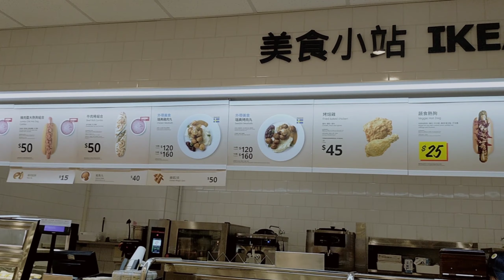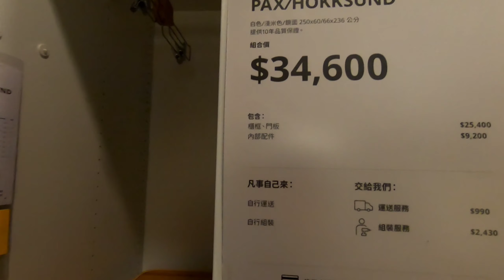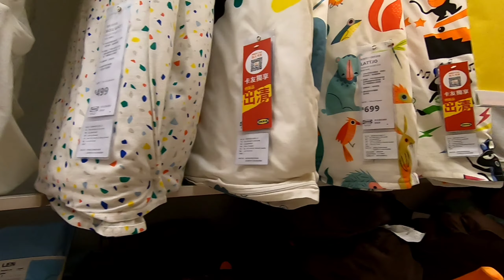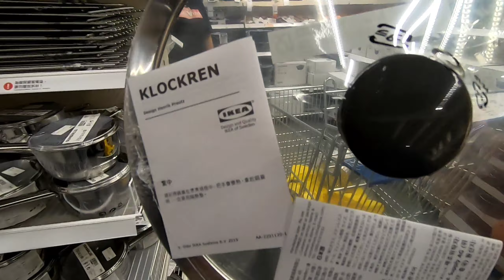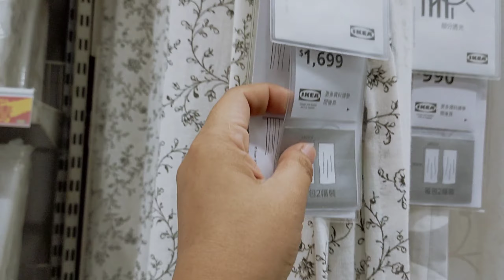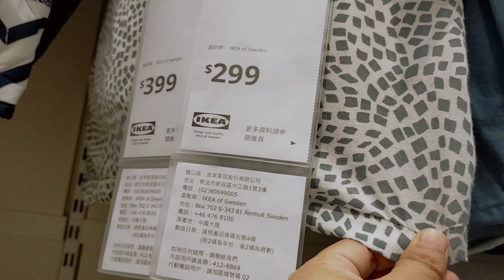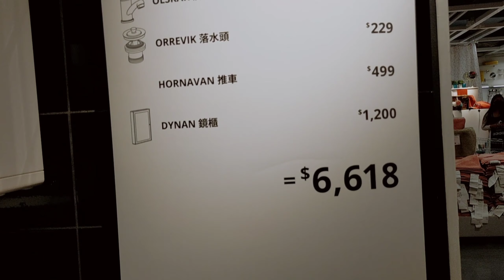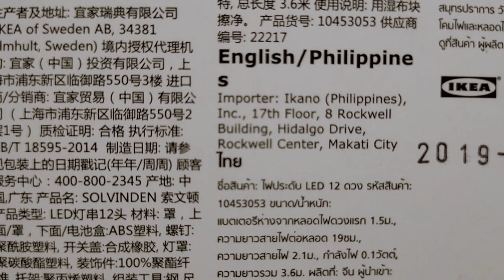IKEA IN TAIWAN || SHOW ROOM DISPLAYS TOUR || TAIWAN VLOG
I Love exploring IKEA especially their display rooms!!!

TAIWANBEST LACES
TAIWAN FOODS